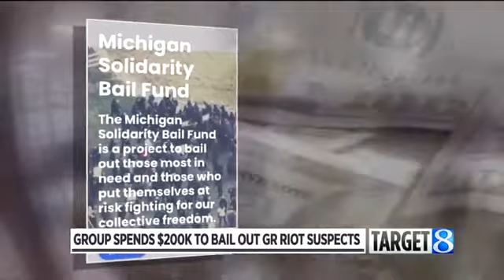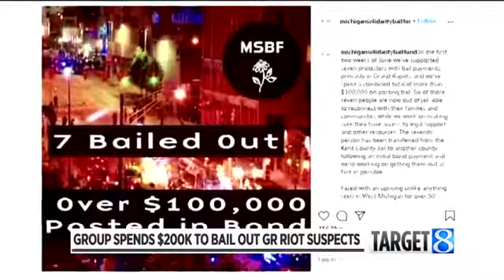Michigan Non Profit Groups Spends Over $100,000 To Bail Out BLM Rioters